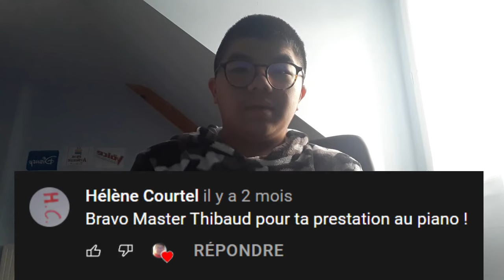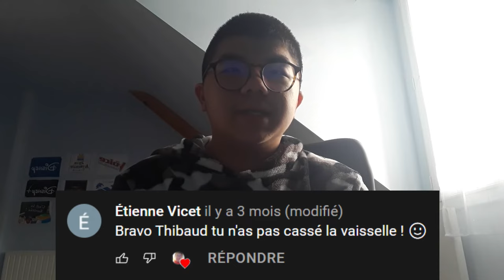Vilains votre commentaires #9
Nouvelle commentaires de l'ordinateur de Bureau jouer tout le temps d'écran de commentaires !